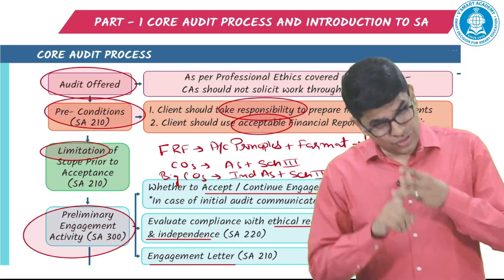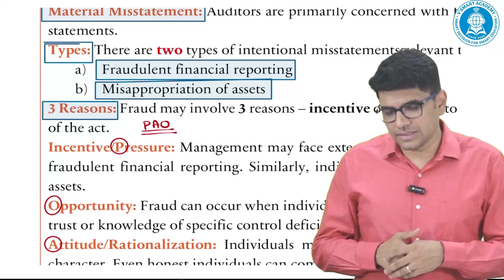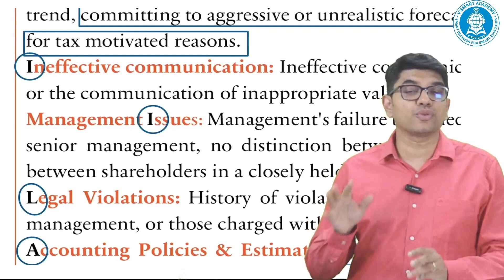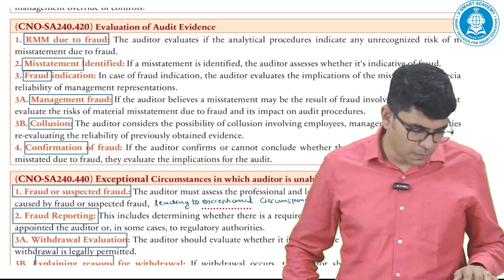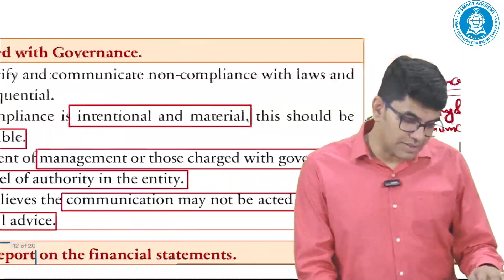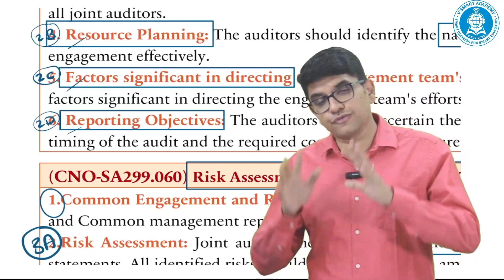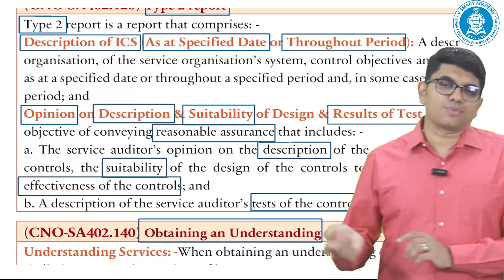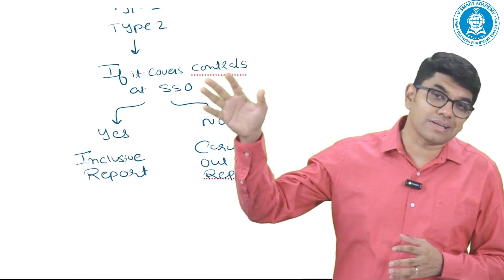Ch 02 Gen Audit Principles & Aud Responsibilities Titanium Revision (Eng)| CA Final |New Course